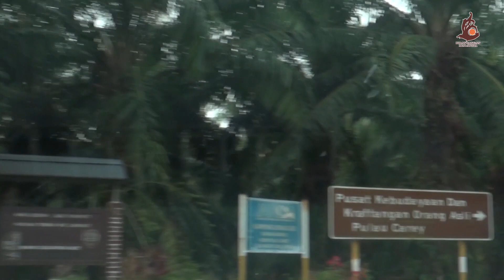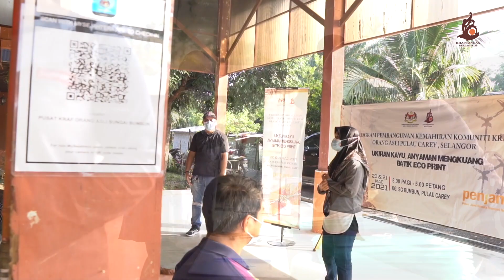Program Pembangunan Kemahiran Komuniti Kraf Orang Asli Mah Meri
Program Pembangunan Kemahiran Komuniti (PPKK) Kraf Ukiran Kayu, Kraf Anyaman Mengkuang dan Batik Eco Print melalui Makmal Pengeluaran Produk Kraf. Aktiviti ini berlangsung dari 20 hingga 21 Mac 2021 di Pusat Kraf Orang Asli, Kampung Sungai Bumbun Pulau Carey, Selangor dengan penyertaan seramai 24 orang peserta.

Kraftangan Malaysia agensi di bawah MOTAC telah melaksanakan program di bawah inisiatif PENJANA iaitu Program Pembangunan Kemahiran Komuniti. Program ini bertujuan untuk membangun dan memperkasa komuniti kraf bagi melibatkan diri secara langsung dalam perusahaan kraf  serta menjana pendapatan utama atau sampingan.

Program ini terbuka kepada semua belia / beliawanis, asnaf, golongan kategori B40 (bandar/desa), kumpulan rentan (ibu tunggal, orang kelainan upaya (OKU) dan warga emas), orang asli / etnik Sabah dan Sarawak / penggangur atau individu yang terkesan akibat wabak pandemik Covid-19 yang berhasrat menjadikan penghasilan produk kraf sebagai sumber pendapatan.

Klik jer untuk pembelian produk kraf secara online